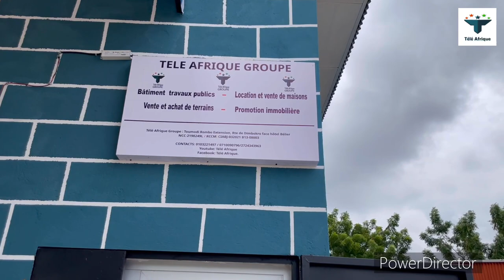Bureau de Télé Afrique Groupe à Toumodi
dans cette vidéo,je vous présente le bureau de Télé Afrique Groupe à Toumodi en Côte d'Ivoire.